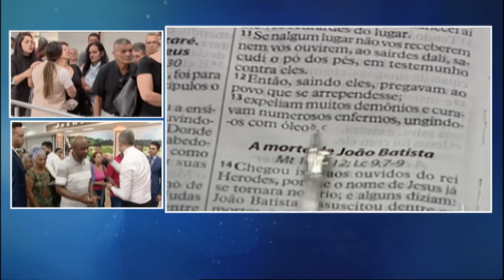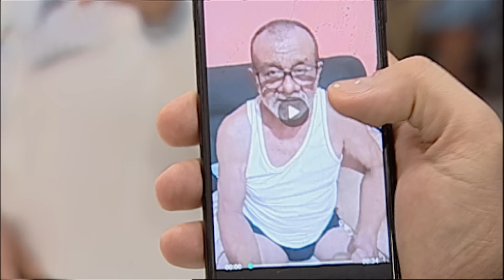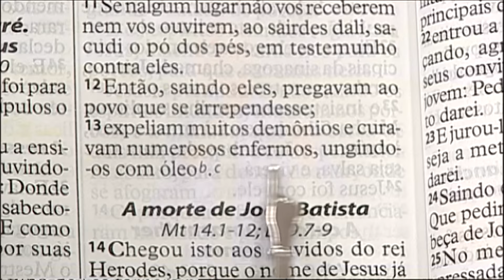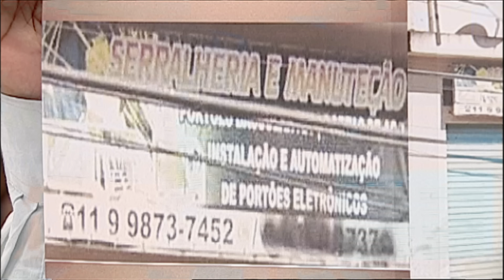CLAMOR DO MEIO-DIA COM A UNÇÃO DO FOGO CONSUMIDOR COM O BP. ANDERSON E PRA. FABIANA 02.02.24